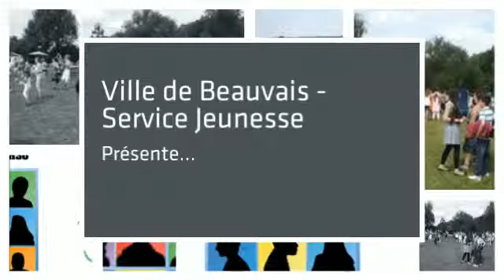BEAUVAIS fête jeunesse 2014 le clip promo animoto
Promo version longue 59'' BEAUVAIS fête jeunesse 2014 le clip promo animoto